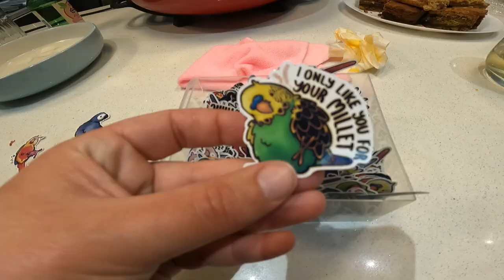Parrot Sleepover with @fruityflock and Nimble Navigators ~ Pionus Parrot Vlogs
We decided to have some fun with our best parrot friends and had a parrot sleepover with our friends @fruityflock . The parrots included Quaffle - White Capped/Crowned Pionus Parrot, Lyra- - Bronze Winged Pionus Parrot, Nimbus and Nori - Patagonian Conures from Nimble Navigators, Mango and Jujube - Green Cheek Conures and Ringo - Black Capped Conure, all from Fruity Flock. As well as the owners of House of Conures the Sun Conures and Shooting Super Nova the blue throated conure. We had an amazing time hanging out, flying the birds and enjoying hotpot. Or as Aunty Fruits calls it - foraging for humans.